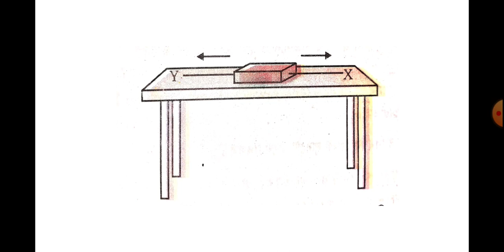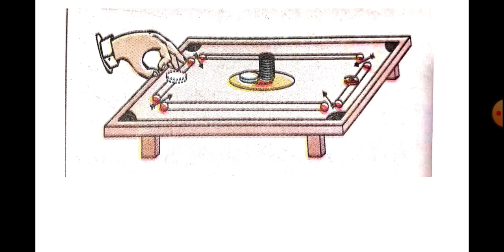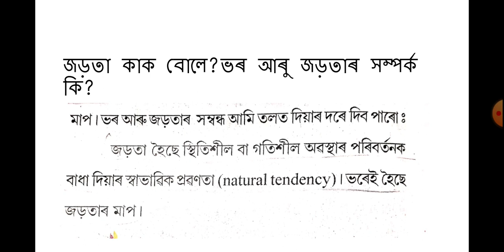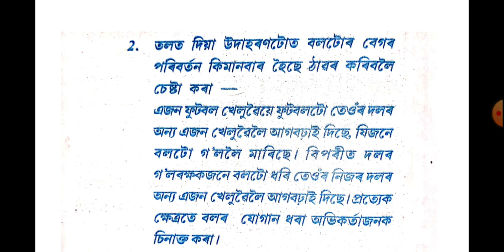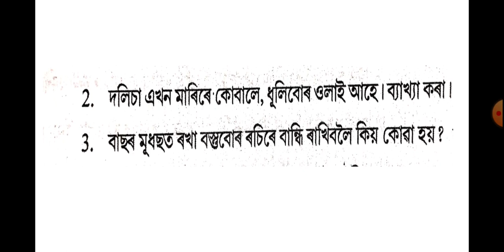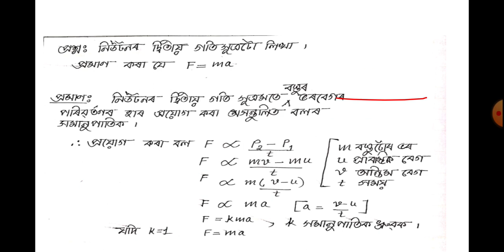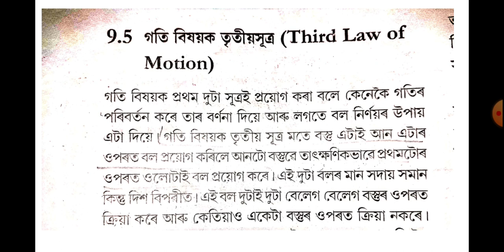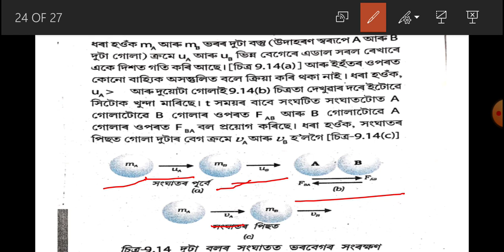বল আৰু গতি বিষয়ক সূত্ৰ সমূহ//নৱম শ্ৰেণী বিজ্ঞান //Class 9 science chapter 9 Force and laws of motion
নৱম মানৰ গণিত আৰু বিজ্ঞানৰ সম্পূৰ্ণ পাঠ্যক্ৰম সামৰি সমাধানৰ ভিডিঅ সমূহ আগবঢ়োৱা হব ।আপোনাসৱ উপকৃত হৈছে বুলি ভাবিলে LIKE,COMMENT কৰি আমাক উৎসাহিত কৰিব ।পৰবৰ্তী ভিডিঅ সমূহ পাবলৈ চেনেলটো SUBSCRIBE কৰিব ।ধন্যবাদ